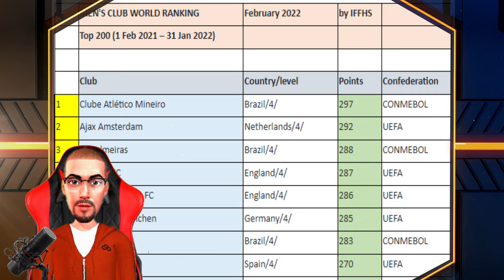MELHOR DO MUNDO RANKING DE CLUBE IFFHS FEV21/JAN22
Olá galera, esse canal é feito para que você possa matar sua curiosidade e ao mesmo tempo conheça um pouco do nosso futebol!!!

Saiba quais são os melhores clubes do mundo IFFHS entre fevereiro de 2021 e janeiro 2022!!!

***Temos também jogos virtuais:***